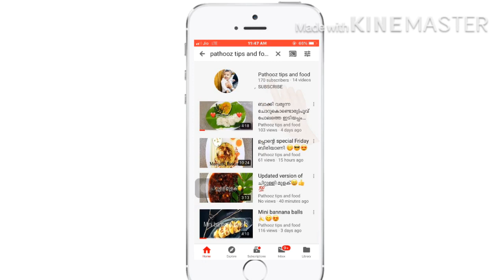കുറഞ്ഞ സമയം കൊണ്ട് ഒരു അടിപൊളി സ്നാക്ക്//onion rings//crispy and tasty//ഉളളി വളയം//🤩😍😋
Ithpole Onn try cheyth nooku sadanam poliyann 😋